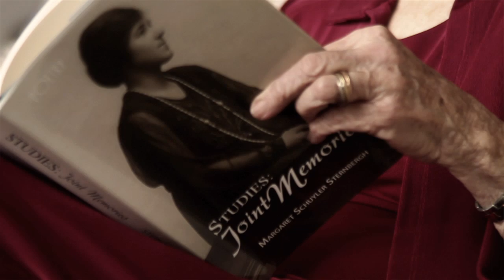Studies: Joint Memories by Margaret Schuyler Sternbergh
Margaret Schuyler Sternbergh wrote these poems over the course of her life. Written at a time when women were meant to be docile and submissive, they reveal a vital and passionate spirit. They touch on the death of a child, on the joy of love, and the pain of unrequited love, on the wonder of man, and despair at his destructiveness. They reveal a life-long struggle for justice and goodness. Not discovered until after her death, the poems are remarkable for their lyrical beauty and intensity of feeling. They are presented here as a remembrance of her indomitable spirit.

Book Review:

Some of the most treasured poetry works in American culture were dug up posthumously. "Studies: Joint Memories' is a collection of poetry from Margaret Schuyler Sternbergh, published decades after her death in her honor. A work of nearly a century of life, her poems ring out true and drip with experience. "Studies" is a fine collection with much to be enjoyed for poetry lovers. "Out of this Moment" : Out of the moment you might take/Rubies, sapphire, pearls beyond price,/Just for the miracle of faith,/Pure and undefiled as the hour/When rain slips down the heavens/Like the mercy of God that it is,/Out of this moment, you might take/A joy and beauty that only you can make.

Micah Andrew
Reviewer